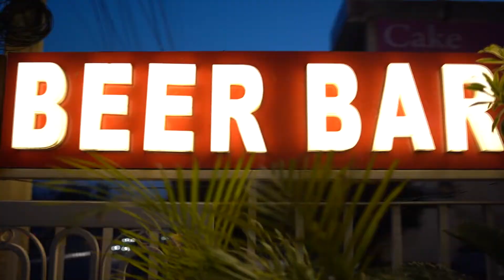CINEMATIC WEDDING TEASER 2022 | CHHATTAR PAL & SHAMA | KIRPAL MEDIA WORKS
fordable and Professional Asian Wedding Photography and Videography Company Prime Films Ltd, offers amazing discount wedding package deals to suit all budgets and requirements. Specialists in cinematic video, HD photography, excellent client service, affordable photography and video for all types of weddings. Covid - 19 WEDDING

Please Like ,Watch, Share & Comment.

                                               Hope You all will show your love and support.
                                                Do Comments and share as much as you can.

AMAZING Discounted packages for Wedding Photography, Videography & Cinematography

The Directors of Prime Films are photo | video | cinema specialists, with many years of experience in Indian Weddings. We cover Sikh weddings, Muslim weddings, Hindu weddings, Bengali weddings and English weddings.
Our creative filming, passionate attention to detail and cinematic equipment will allow you to enjoy your wedding film in the years to come. We pride ourselves on excellent client care, from start to finish, to ensure you have an enjoyable experience with Prime Films.

Please Subscribe|Like to our facebook page, Youtube channel and twitter feed, where you will see our recent and ongoing wedding photography and video posts as well as our current projects in the Asian wedding industry